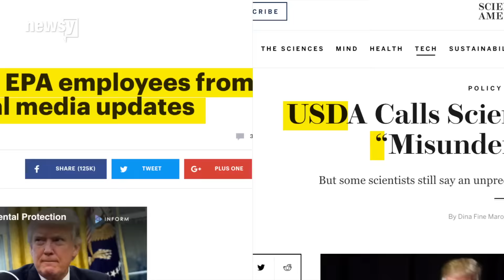What will the march for science do?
Scientists — and everyone else — say they'll protest to hold policymakers accountable for their stance on scientific research.